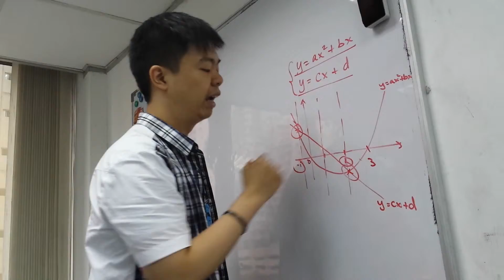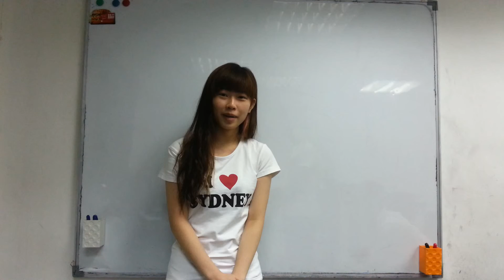HKDSE MC Function and Graphs (92 09) P 24 Q3